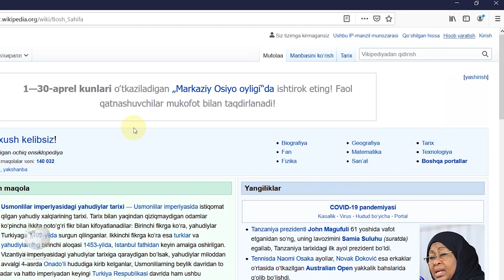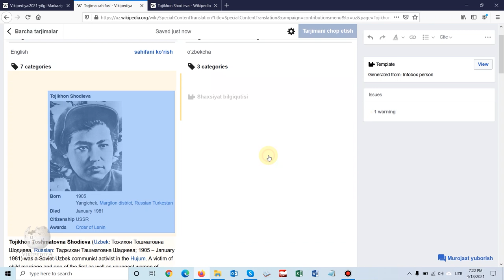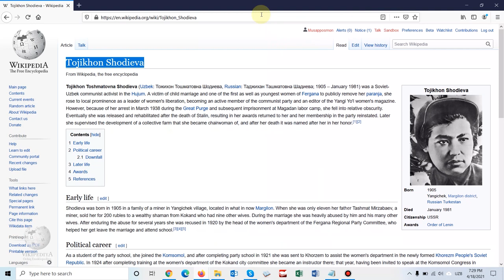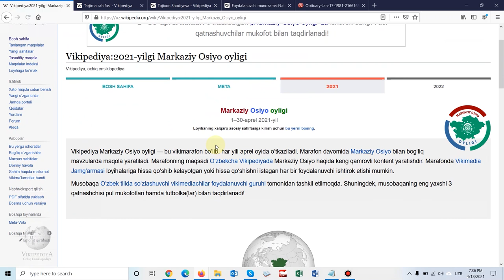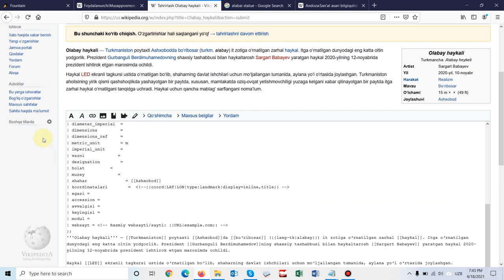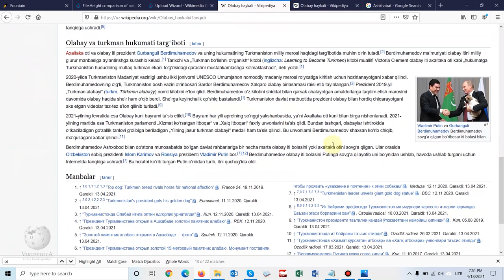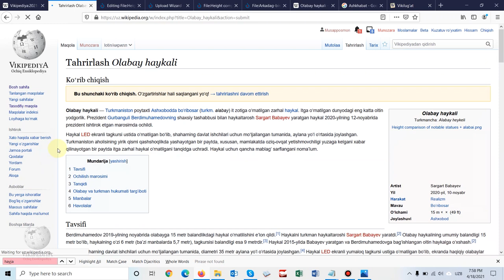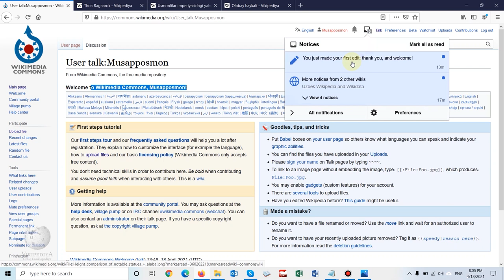Vikipediyada maqola yaratish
Vikipediya sahifalarini tahrir qilish, maqola yaratish, maqolaga manba va surat qoʻshish, Markaziy Osiyo oyligida qatnashish haqida barcha savollarga javoblar!

00:00 Kirish
00:05 Markaziy Osiyo oyligi
01:03 Vikipediyada hisob yaratish
02:27 Foydalanuvchi sahifasi
02:39 Foydalanuvchiga keladigan xabarlar
02:49 Markaziy Osiyo tanlovida qatnashuvchilar ro‘yxatiga qo‘shilish
03:21 Munozara sahifalari va imzo chekish
04:23 Maqola tahrir qilish
06:07 Ichki havola qo‘shish
06:36 Maqola tarixini ko‘rish / tahrirlarni bekor qilish
06:57 Boshqa tillardagi Vikipediyalardagi maqolalarni tarjima qilib yaratish
12:26 Manba nima?
13:02 Maqola tarjima qilayotib ichki havola qo‘shish
14:38 Bilgiquti (infoboks) qo‘shish
18:38 Manba qo‘shish
19:39 Tashqi saytlarga havola qoʻshish
22:54 Yaratilgan maqolani Markaziy Osiyo oyligi doirasida yaratilgan maqolalar ro‘yxatiga qoʻshish
24:51 Noldan yangi maqola yaratish
30:26 Maqolada bo‘lim yaratish
32:40 Maqolaga Vikombordan surat qo‘shish
35:45 Vikiomborga surat yuklash
38:26 Vikiomborda mediafaylga turkum qo‘shish
39:44 Vikiomborda mediafayl haqida maʼlumot qo‘shish
43:15 Markaziy Osiyo oyligi shartlari
43:53 Maqolaga turkum qo‘shish
44:59 Vikilug‘at haqida
46:50 Vikima’lumotlarda yangi element yaratish
50:13 Vikima’lumotlar elementini Vikipediya sahifasiga ulash
51:11 Yaxshi maqola nima?
51:20 Tanlangan maqola nima?